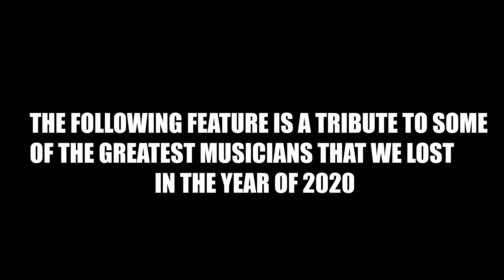A tribute to those we lost in 2020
2020 was a year nobody will ever forget, especially for people who loved music. We lost so many legendary players, with 2021 upon us I know this year will be better than last!